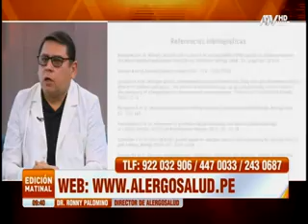Vacunas orales de alergia de Alergosalud - Dr. Ronny Palomino